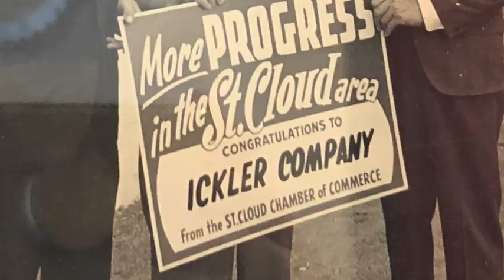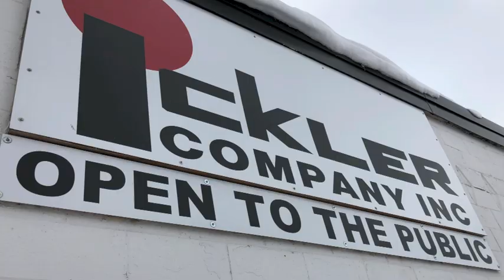Thriving Local: Ickler Serving St. Cloud Since 1940 [VIDEO]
What started as a small company selling sanding machines is now a fully working machine and job shop. Ickler in St. Cloud is up next in our Thriving Local series.